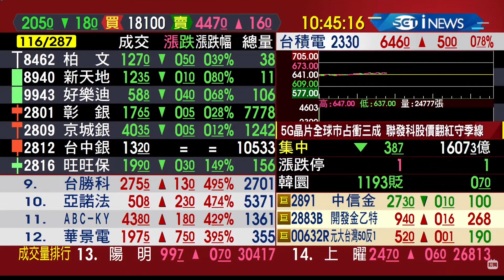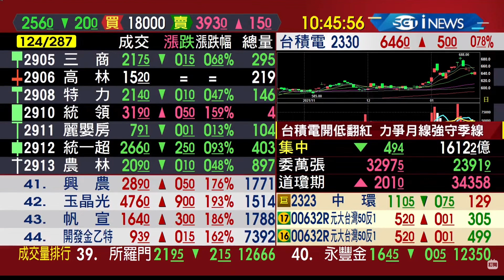2022/01/24 三立 盤中連線 蕭又銘分析師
想收到最新產業研究的通知